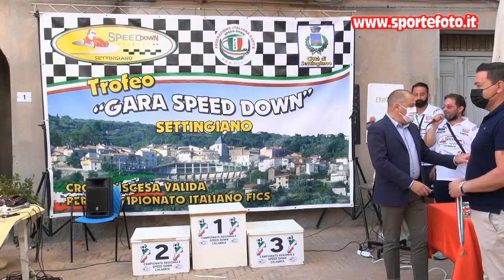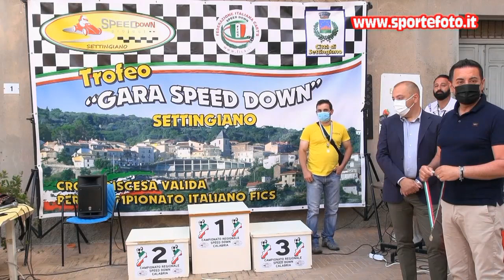Patrick Quinzi - 1` Speed Down Cup Chianore - Iuvoli - Settingiano (CZ) 06-06-21